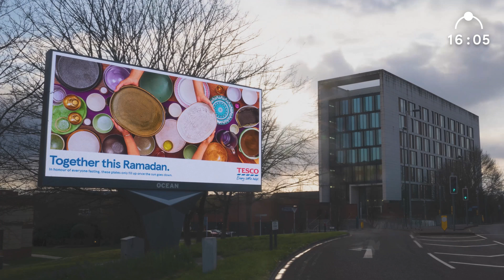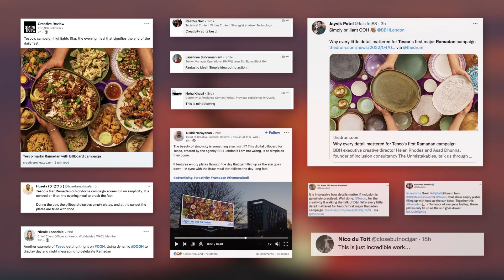Tesco's Together This Ramadan Campaign, Essencemediacom UK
Tesco's Together This Ramadan Campaign, Essencemediacom UK wins Gold for The Creative Use of Media Award at the Festival of Media Global Awards 2023.